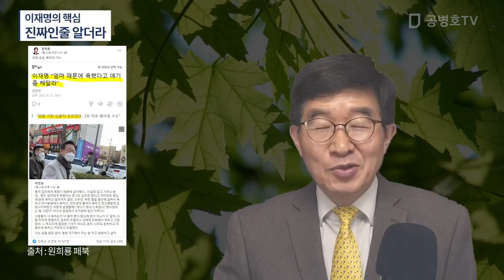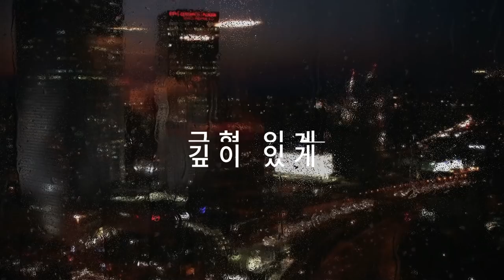이재명의 핵심 / 진짜인줄 알더라 [공병호TV]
Bitcoin : 3MTW849AkP2ftLeSK2teZHMmzLu7Z83s9U